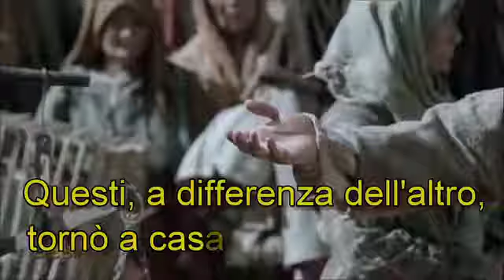27 ottobre 2019